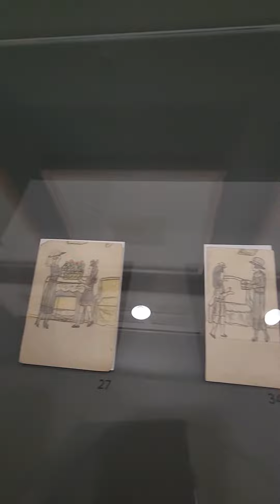trendy instagood photooftheday beautiful model beauty inspiration photography love inst